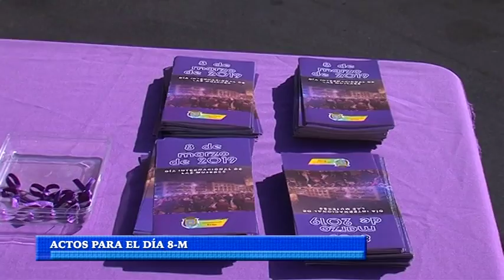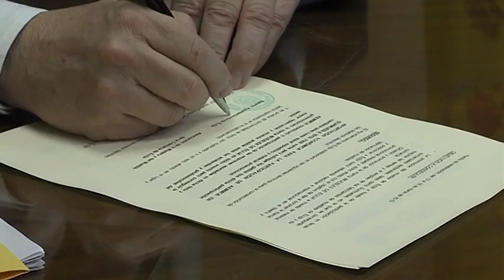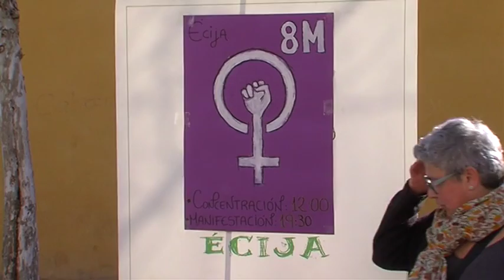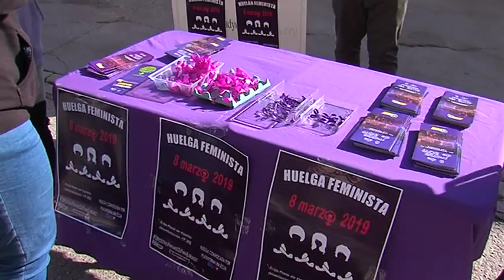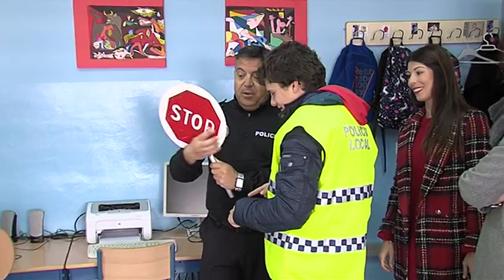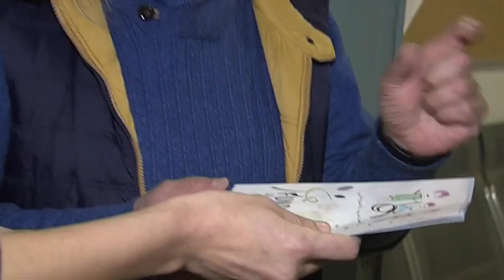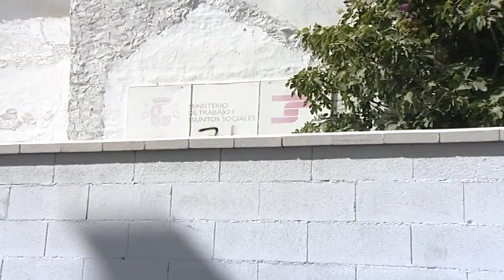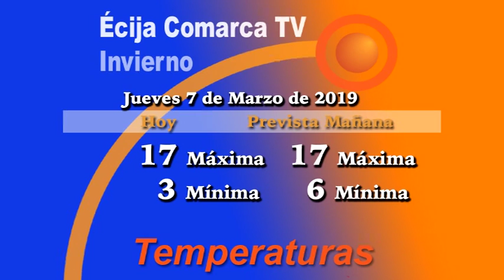Noticias 7/3/19 Jueves